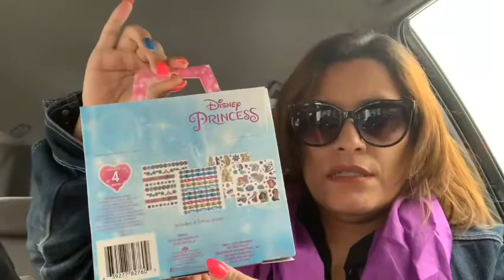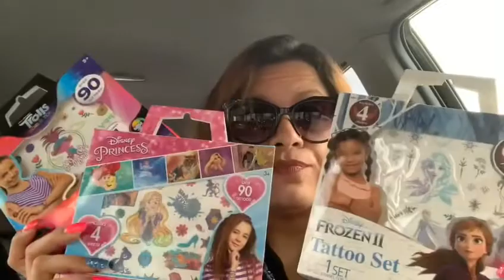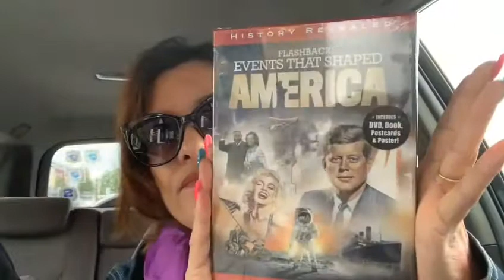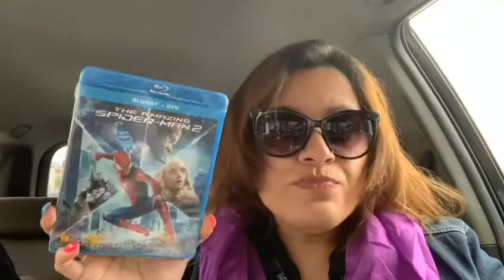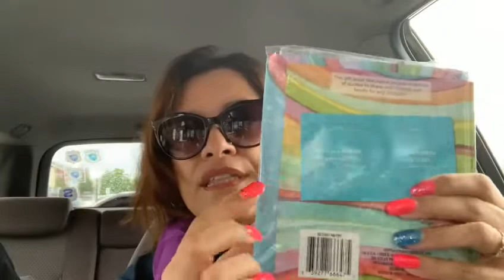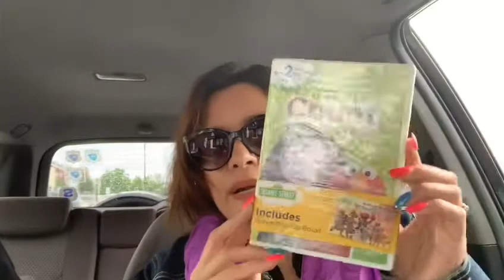Dollar Tree FUN COOL HAUL. EVERYTHING $1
Hello!!! Welcome to my QueensLife Channel, I love doing Dollar Tree Hauls and Walkthroughs from all store plus i love doing reviews and i like talking a lot and i have a story for pratically everything! Also Hauls from all types of different stores, Mini Mukbang, Coupons, Vlogs, DIY, Thrifting, Scratch off Lottery, Reviews, Unboxing subscribers mail and gifts that viewers want me to open up on camera.Sit back and relax and enjoy and have a cup of Coffee or Tea or Juice and lets spend some me together. I also include my Family in some of my videos.
SEND GIFT CARDS TO:
QUEENSLIFE
98 NORTH ST

Fetch code BC7MK use link to get 2,000 points